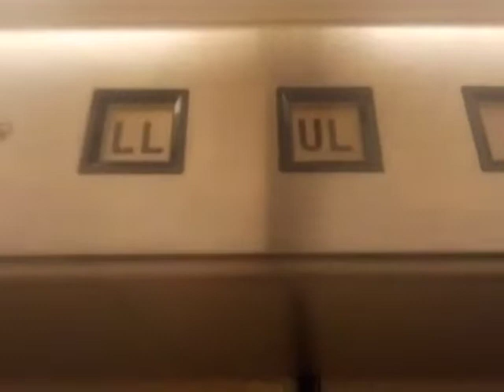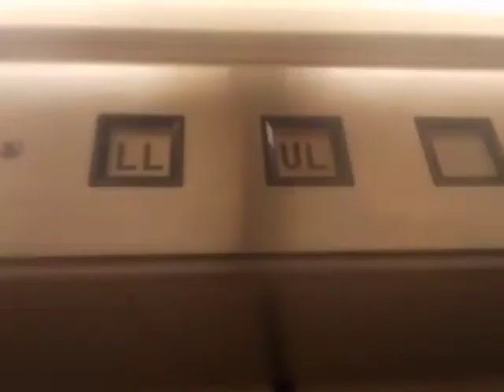July 2019: 1971 Dover Hydraulic elevator @ JCPenney Park City Center Lancaster, PA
( taken yesterday) This is an update on the Dover elevator in JCPenney. Every time I go there, it seems like one of the elevators is broken. Tomorrow morning you will see the Marion Finals round of HNW season 4.

Be sure to follow me Susquehanna Valley Elevators on Flickr, where I should post on the account at least once a month.